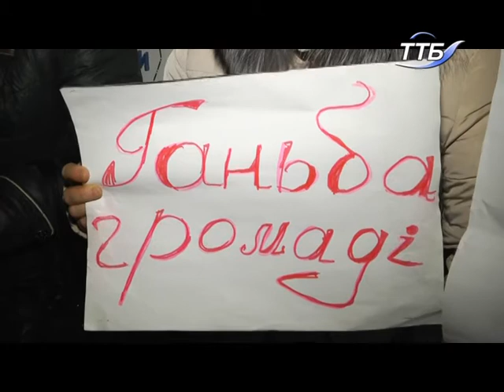Уже три місяці медики районних лікарень області не отримують заробітну плату